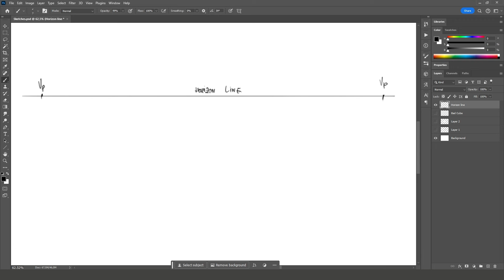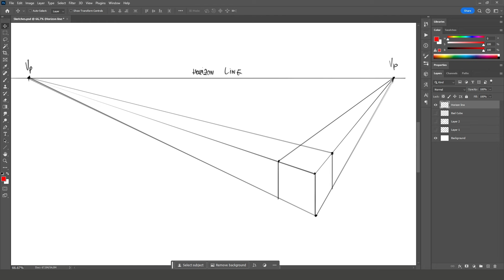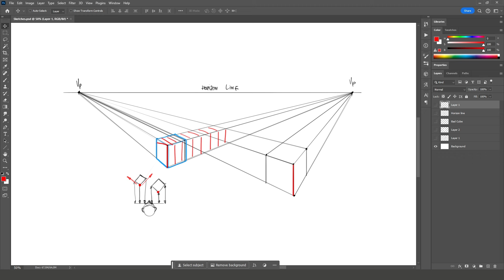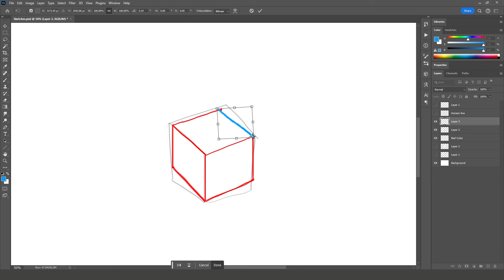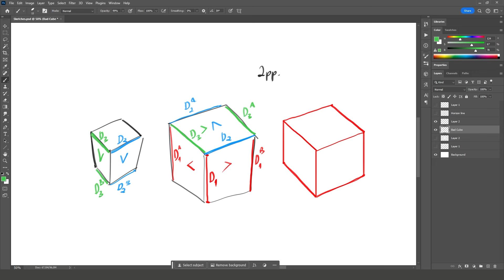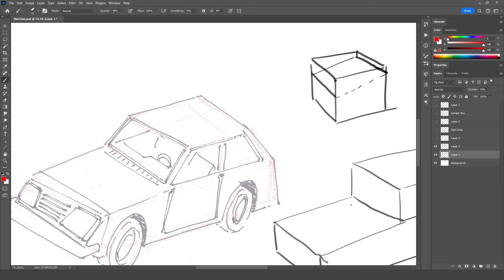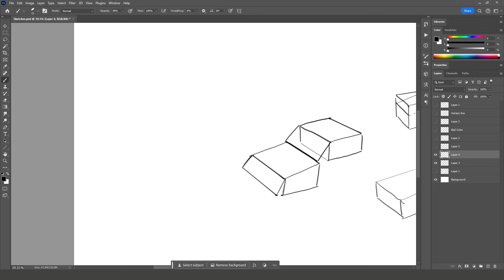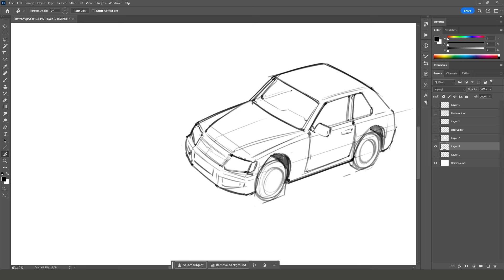Easy Perspective Tips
Happy new 2024 year everyone. Shall we learn some more stuff together?

00:00 - Intro
00:19 - Topic
00:35 - Perspective
 Fundamentals
 Reminder
04:44 - Cube/box
 method
09:08 - Applying the
Cube/box
 method
14:37 - Outro

audio
All me baby!